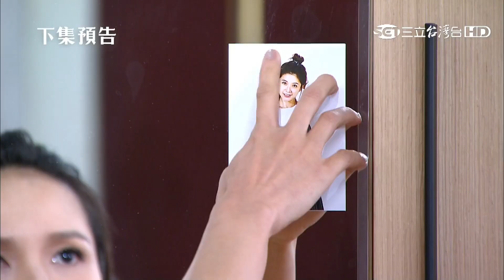一家人68片尾曲+片尾預告